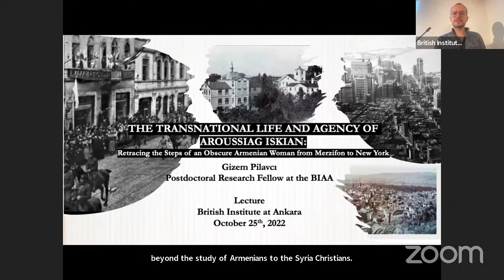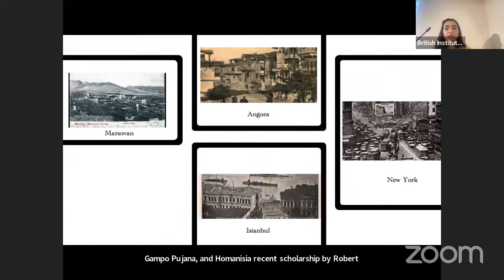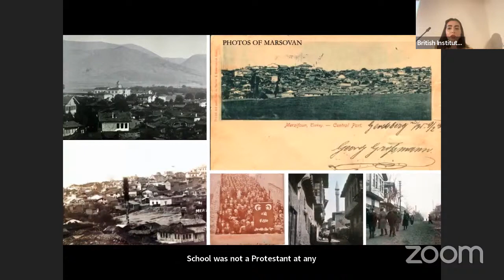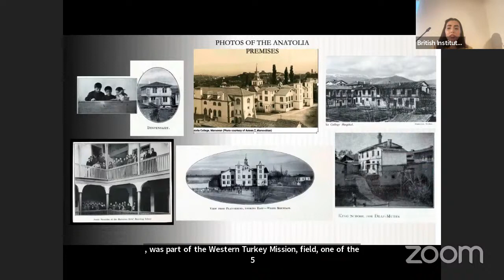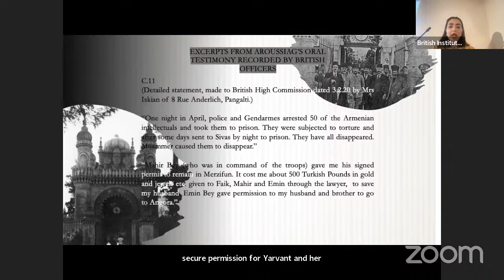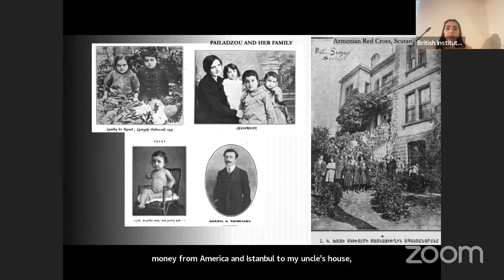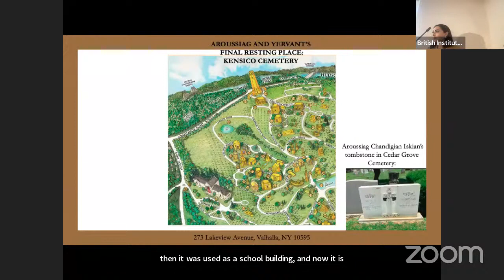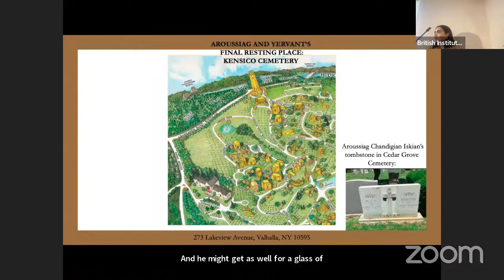Transnational Life and Agency of Aroussiag Iskian: Retracing the Steps of an Obscure Armenian Woman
A BIAA Hybrid Lecture with Postdoctoral Research Fellow Gizem Pilavcı.

This lecture revolves around the unstudied figure of Aroussiag Iskian, née Torykian, of Marsovan, in the global context of late 19th- and 20th-century displacement, transnationalism, and coloniality by offering a microhistorical analysis of her life and her agency as a well-educated Armenian woman and genocide survivor, in an attempt to restore her voice and rewrite her into history. With its extensive spatial scope, this examination of Aroussiag ventures beyond the confines of area studies and explores the dense entanglements in translocal, transimperial, and transnational connectivities in the spaces she traversed. In tracing her steps and unveiling her intersectionality that cut across different axes and landscapes, the lecture also engages with the multiple layers of Aroussiag’s neglect by the historical enterprise.